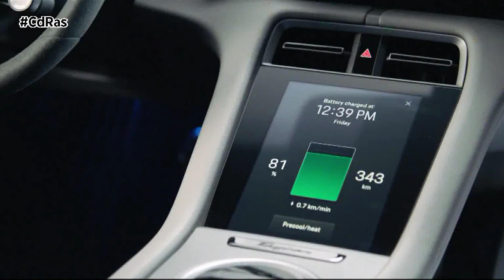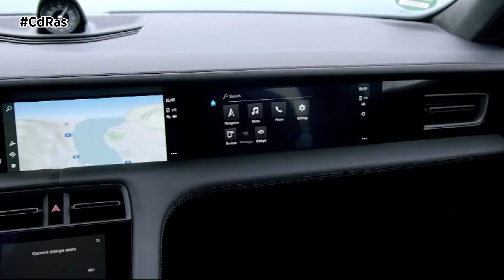PRESENTACIÓN PORSCHE TAYCAN | By CdRas